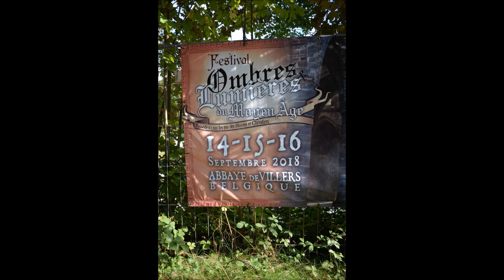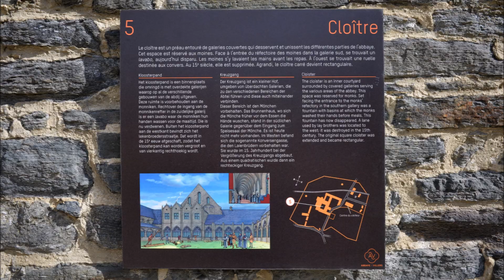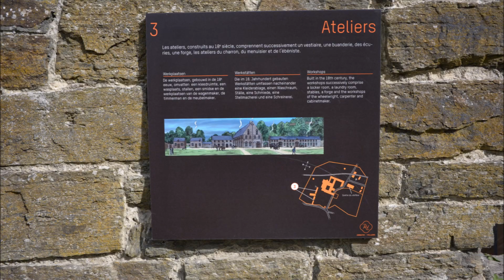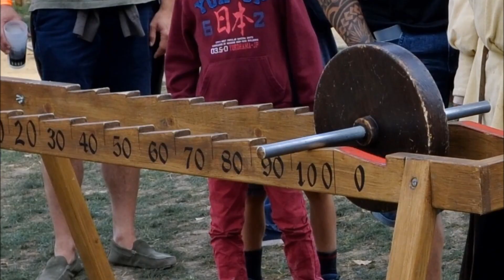Abbaye de Villers-la-Ville OMBRES & LUMIÈRES du MOYEN ÂGE 2018